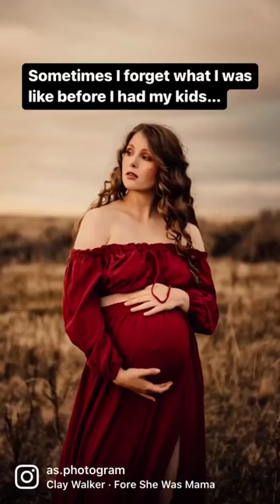Before I had kids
I lived 20 years on this earth before having kids and it's been 4.5 years since the first was born, but these last 4.5 years have felt longer than the 20 without them.